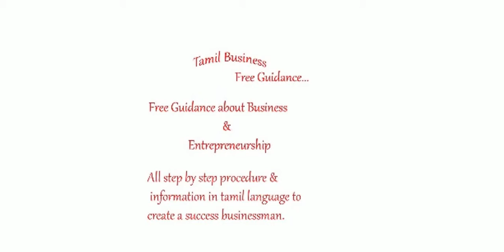tamil export training, export products in Tamil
tamil export
tamil import
tamil export sample
import meaning in tamil
export meaning in tamil
import tamil meaning
export tamil meaning
import and export meaning in tamil
import in tamil
import and export in tamil
export in tamil meaning
import and export procedure in tamil
import export meaning in tamil
export meaning tamil
export details in tamil
import tamil
export news today in tamil
export tamil pdf
export and import meaning in tamil
import export tamil meaning
export and import in tamil
how to start import export business in india tamil
export business in tamil import export business
export import training
Export training tamil
Export import training course in tamil
Export business tamil
export import training in tamil
export
export business
business
export in tamil
tamil
start export business
export training
how to start export business
learn export business in tamil
export business in india in tamil
export business overview in tamil
how to start export business in tamil
how to start export business in india - tamil
export ideas
export tips
export strategies
Export Import Awareness
Business ideas in tamil
tamilnadu
small business ideas in tamil
business ideas
small business
tamil tholil
tamil mind awarness
business tips in tamil
suya tholil in tamil
suya tholil
suya tholil in tamilnadu
how to start business in tamil
small business with less investment
business ideas in tamil pdf
small business ideas in tamil youtube
self employment ideas in tamil
top 10 small business ideas in tamil
own business in tamil
part time business ideas in tamil
housewife home business ideas tamil
home business
self business ideas in tamil
low investment business in tamil
own business ideas without investment in tamil
own business tamil
home jobs ideas in tamil
best business ideas in tamil
small investment business in tamil
home business ideas in tamil language  business non brand
investment ideas in tamil
any business ideas in tamil
coconut business ideas in tamil
ideas in tamil
homemade business ideas in tamil
side business ideas in tamil
simple business ideas in tamil
housewife business ideas in tamil
ladies home business ideas in tamil
tamil housewife business
business ideas for housewives in tamil
housewife work from home ideas tamil
tamil small business
home based business in tamil
small business tamil
small scale business in tamil
small business at home in tamil
small scale business tamil
small business in home in tamil
small business list in tamil
home based business for womens in tamil
low investment high profit business in tamil